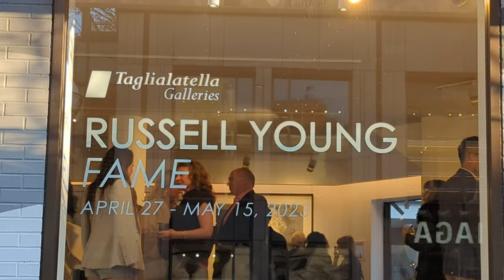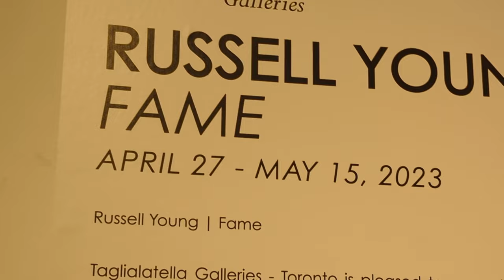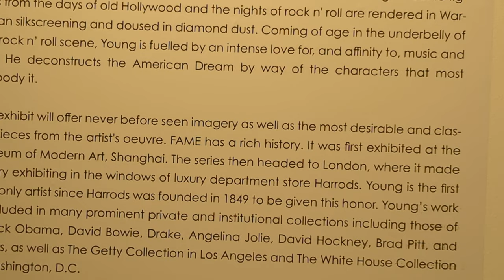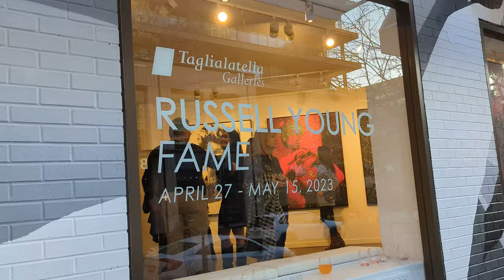Taglialatella Galleries Toronto Opening, Diamond dust, luxury art, Russell Young FAME